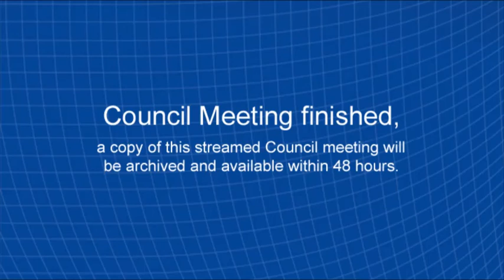Council Briefing Session 24 April 2018